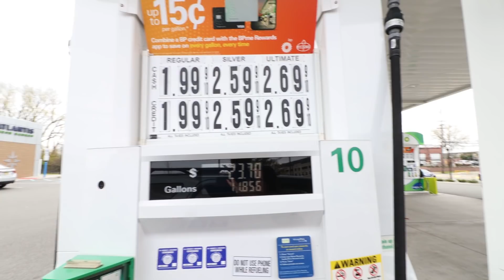Am pierdut bani buni azi // Romani la New York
Aparatura foto/video folosita la VLOG si poze :
Program editare video :
𝐕𝐫𝐞𝐢 𝐬𝐚 𝐟𝐢𝐢 𝐮𝐧𝐮𝐥 𝐝𝐢𝐧𝐭𝐫𝐞 𝐩𝐚𝐭𝐫𝐨𝐧𝐢𝐢 𝐧𝐨𝐬𝐭𝐫𝐢 ?

Daca vreti sa ne trimiteti o punga de pufuleti si o bere rece:
4558 Broadway
BOX 1156